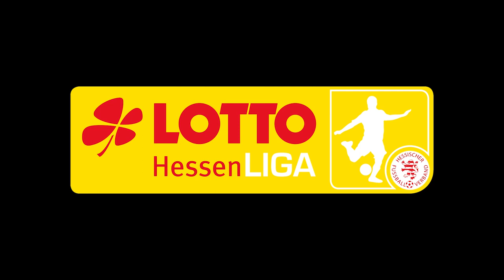LOTTO Hessenliga 2022/2023 - Start Rest-Rückrunde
Der Countdown läuft: Bald rollt der Ball ⚽️ wieder in der LOTTO Hessenliga! Seid ihr schon heiß 🔥auf den Start der Rest-Rückrunde in Hessens höchster Spielklasse? Freut Euch auf Amateur-Spitzenfußball live vor Ort auf den Sportplätzen oder über unsere digitalen Kanäle. 💛